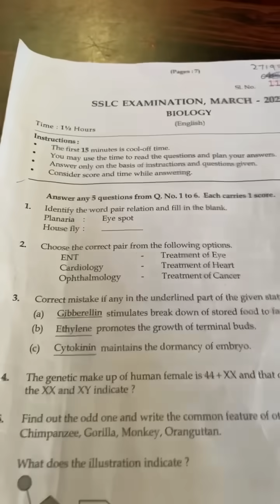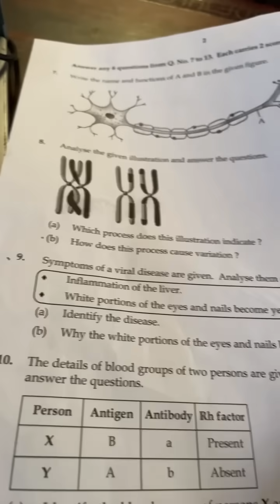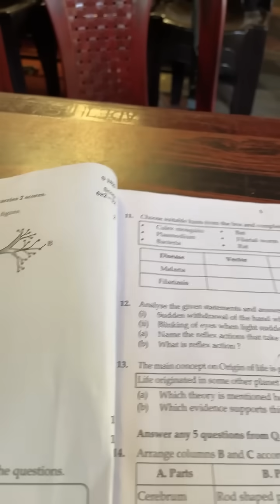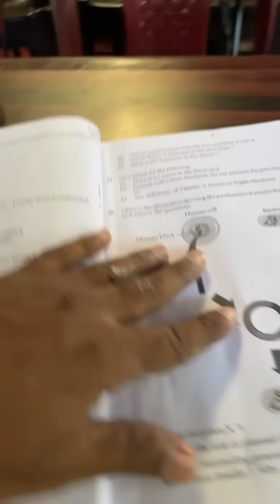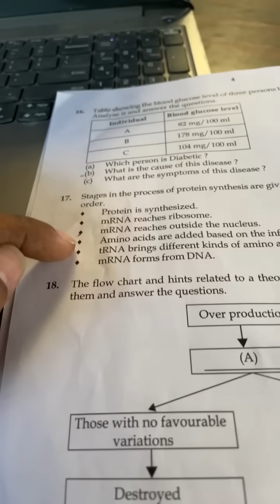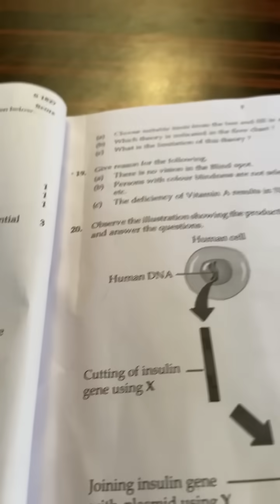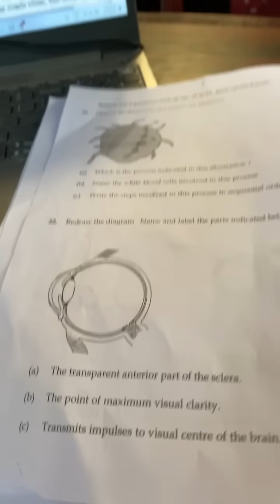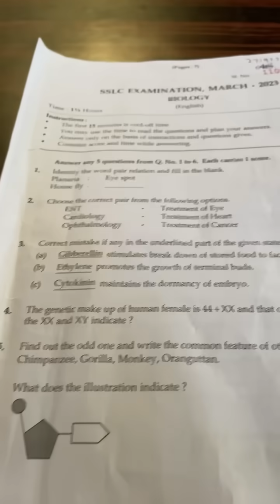SSLC BIOLOGY QUICK ANSWER KEY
Quick answer key SSLC BIOLOGY